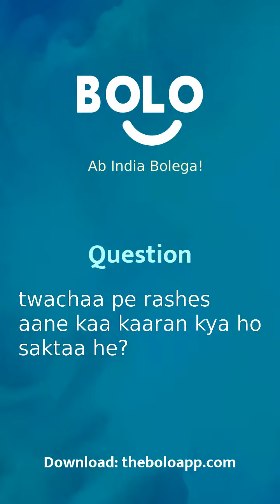twachaa pe rashes aane kaa kaaran kya ho saktaa he? - by Parna - Bolo App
1,00,000+ se bhee jayda answers de chuke hain expert abhi tak Bolo App par, aap bhee paayein apne questions ke answers

Parna's answer to त्वचा पे rashes आने का कारण क्या हो सकता है?
Parna's answer to twachaa pe rashes aane kaa kaaran kya ho saktaa he?
Parna's answer to What could be the reason for rashes on skin?